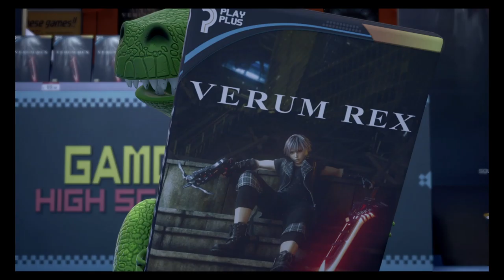【KH3】Into the playpen we go.....part 07